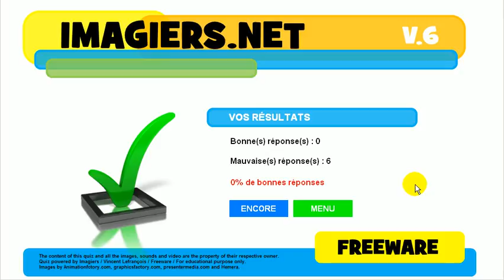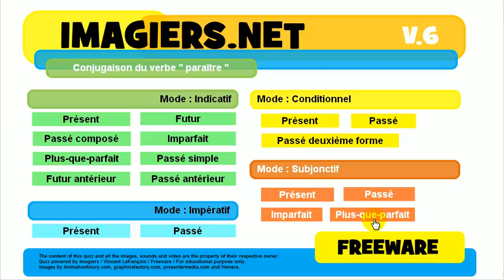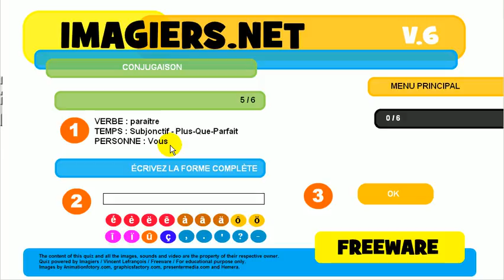学法语 # 测验 # paraître